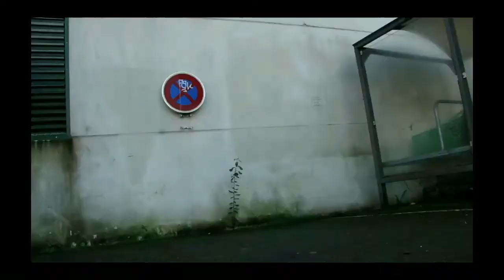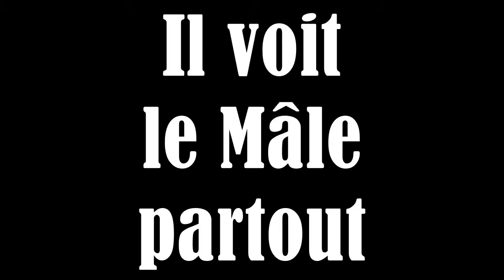COQUINE +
Euh comment dire... cette chaîne de transformiste inverti présente vraiment n'importe quoi ! Que cela cesse dard dard !

EDN 🍺🥂🍷🥃🍸🍹

Si vous appréciez ce contenu, faites-le moi savoir avec :
👍 Un petit "J'aime"
💌 Un commentaire (avez-vous eu au moins un petit sourire en visionnant ce truc?)

🗯️ Si cette vidéo peut faire marrer quelqu'un que vous connaissez, partagez-la sans vergogne

👉 + d'infos sur un art de vivre tellement qu'il est bien que ça m'a poussé à faire des vidéos qui décidément ne ressemblent à rien et le pire c'est que je prends un malin plaisir à vous embarquer dans ces aventures rocambolesques...